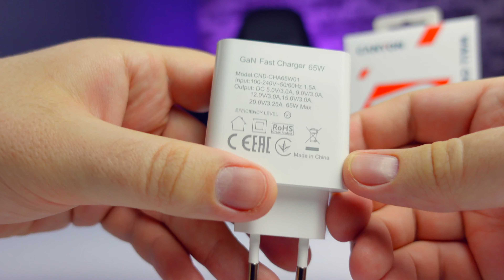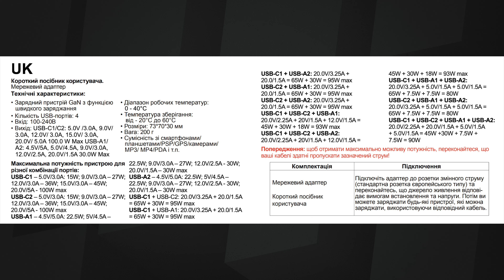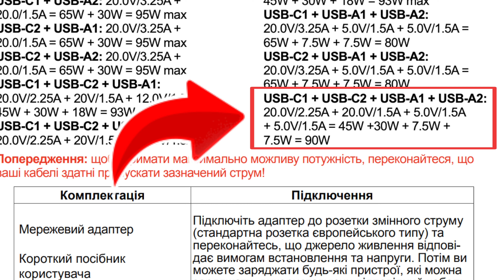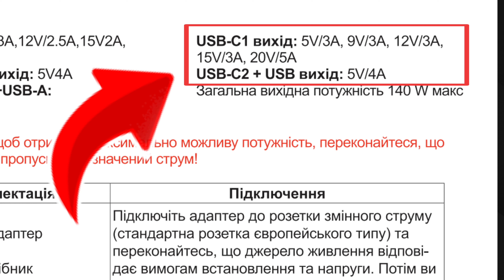Що таке GaN зарядка? Огляд Canyon Н-65, H-100 та H-140. Який зарядний пристрій вибрати?!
Сьогодні на огляді Gan зарядки від торгової марки Canyon. І в цьому відео ми подивимось на три різні моделі зарядних пристроїв та розберемо їх переваги та недоліки…
Canyon H-65 з максимальною потужністю 65 Вт, Canyon H-100 та Canyon H-140-01 з максимальною потужністю 100 та 140Вт відповідно.
Всі ці мережеві адаптери підтримують протоколи PD та QC 3.0, а також мають захист від короткого замикання, перевантаження по силі струму, перегріву та перевищенню напруги